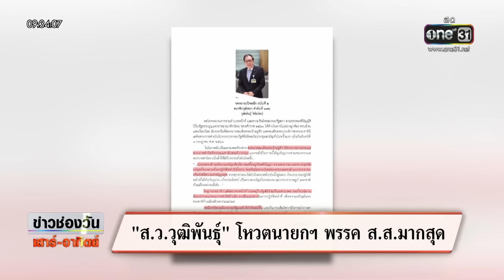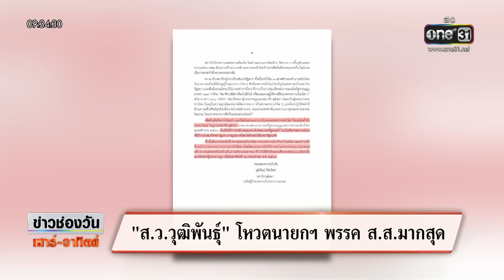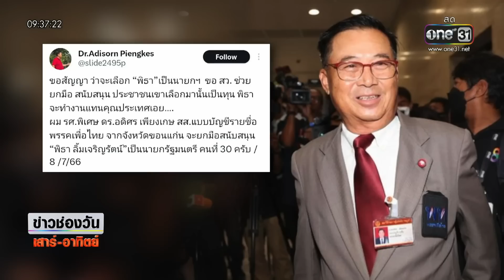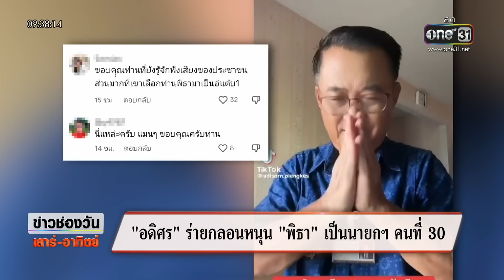นัดถก 8 พรรคร่วม 11 ก.ค. ก่อนโหวตนายกฯ | ข่าวช่องวันเสาร์-อาทิตย์ | สำนักข่าววันนิวส์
พรรคก้าวไกล นัด 8 พรรคร่วมหารือ 11 กรกฎาคมนี้ ก่อนโหวตนายกฯ รับมือเกมการเมืองฝ่ายขั้วอำนาจเก่า